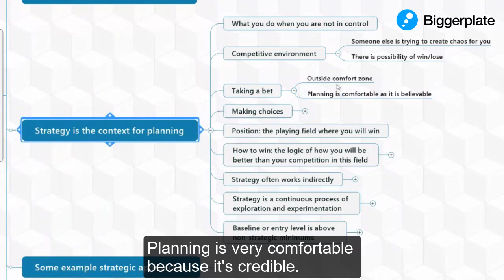Strategy and Planning Differences with Mind Maps (PREVIEW)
This recording is from Biggerplate Connect on 18 January 2023, where 3 mind mapping experts explored the topic of "Strategic Planning with Mind Maps". In this session, Nick Duffill explores the differences between strategy and planning, and examines a range of strategy models by describing them in mind maps. One of the models is then used to outline a strategy for delivering projects, in contrast to the more usual project planning process. FeaturinG @MindManager